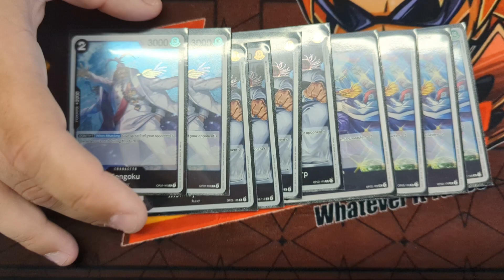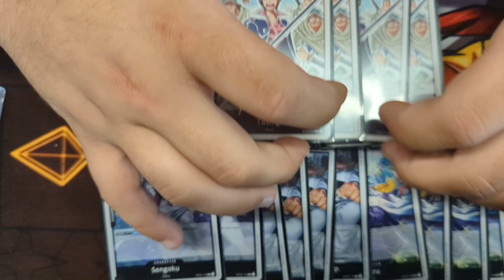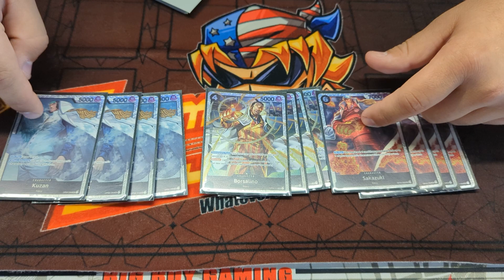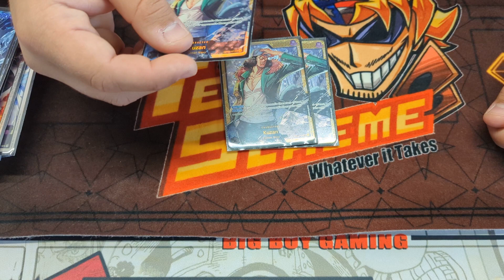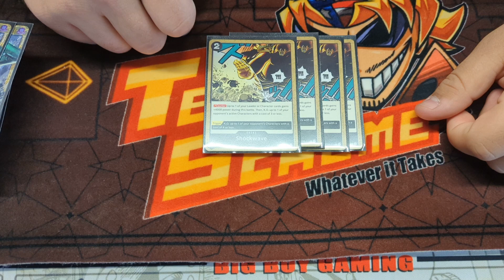Top 4 Smoker One piece Deck Profile with Skyler!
Make sure to join the AirFairGaming discord as well! We welcome players of all games to join and hangout!

Make sure to check out the shopify as well! we have awesome playmats and shirts/hoodies!